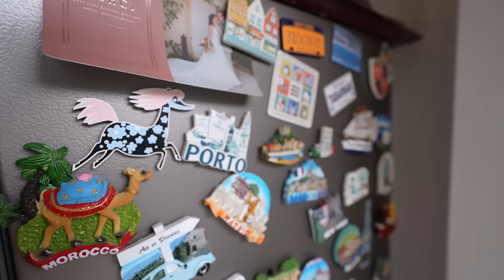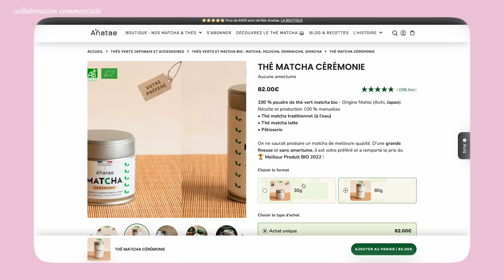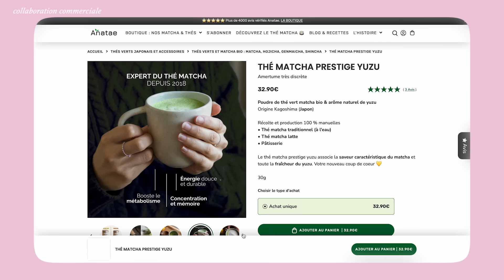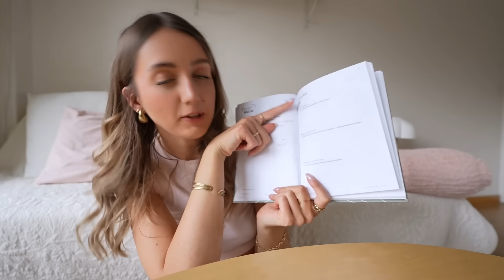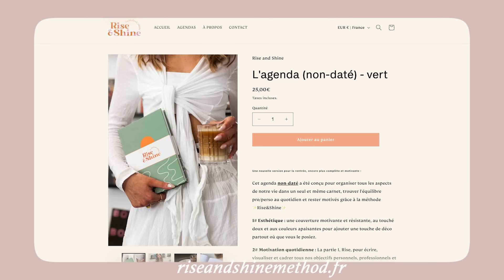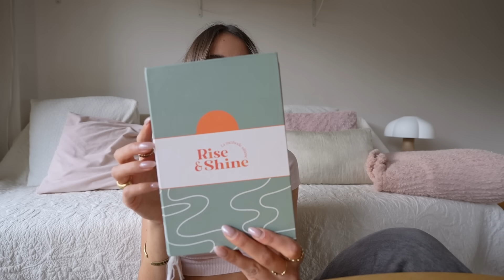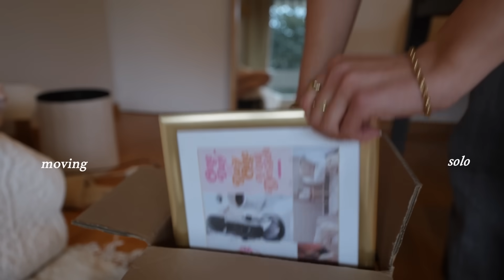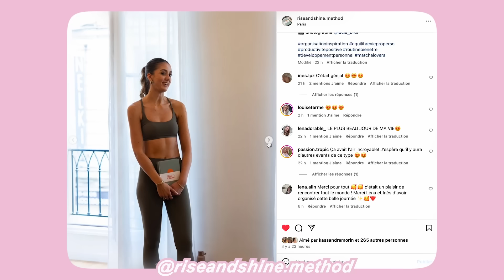JE DOIS QUITTER MON APPARTEMENT… (j'en peux plus lol)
CAMÉRA : Sony A7IV + micro rode micpro
MONTAGE: Premiere Pro
MINIATURE : Photoshop

☀ Merci d'être toujours plus nombreux ici, +145 070 besitos☀